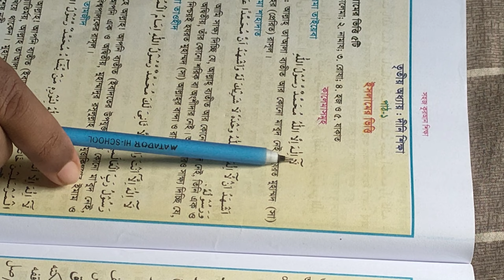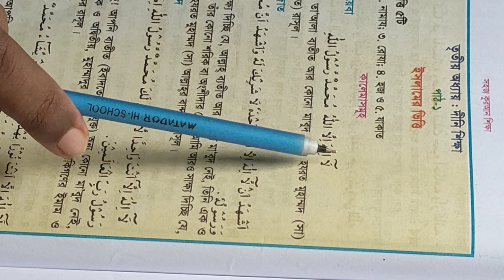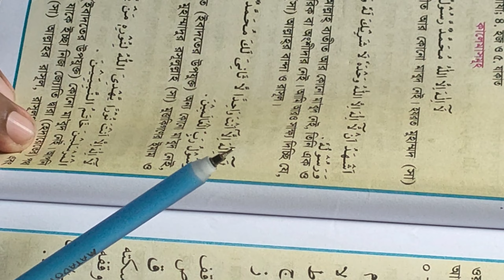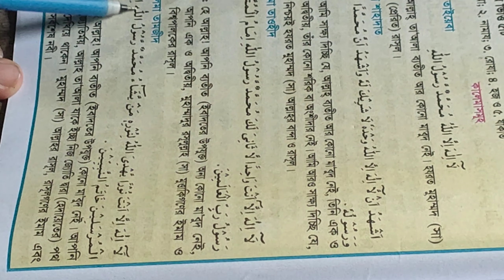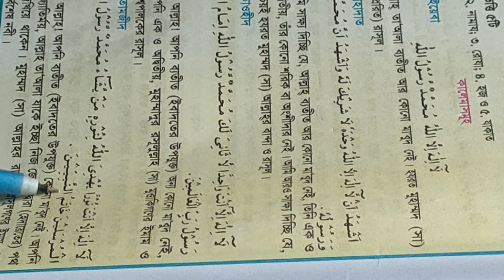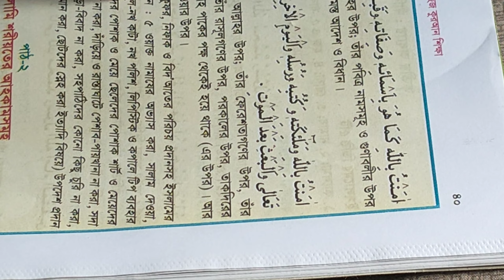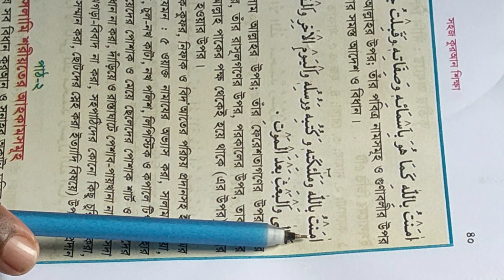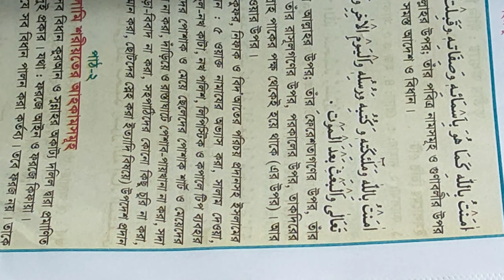৬ টি কালেমা বিশুদ্ধ উচ্চারণ ও বাংলা অর্থ সহ শিক্ষা করুন ll Kalima Bangla ll Kalima shikkha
৬ টি কালেমা বিশুদ্ধ উচ্চারণ ও বাংলা অর্থ সহ শিক্ষা করুন ll Kalima Bangla ll Kalima shikkha

ছয়টি কালেমা বিশুদ্ধ উচ্চারণ ও বাংলা অর্থ সহ খুব সহজে শিখানো হয়েছে।

Six Kalemas are learned very easily with pure pronunciation and Bengali meaning.